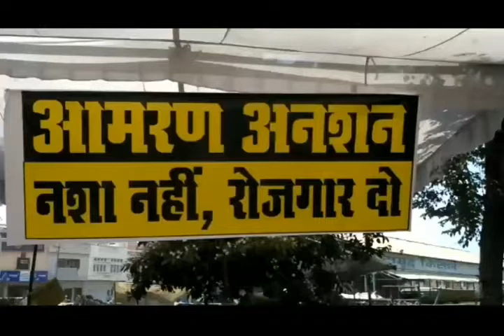Fatehabad: देखिए CM Khattar की सदबुद्धि के लिए Kashi ने किया हवन यज्ञ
Fatehabad विशेष जोन की मांग को लेकर आमरण अनशन पर बैठे प्रवीण काशी ने प्रदेश सरकार को सद्बुद्धि के लिए आंबेडकर पार्क में यज्ञ का आयोजन किया। प्रवीण काशी का कहना है कि श्राद्ध चल रहा इसमें हमने यज्ञ करके पितरों की पूजा की। ताकि पितर मुख्यमंत्री मनोहर लाल को चिट्टे व केमिकल वाले नशे से मुक्त सिरसा-फतेहाबाद जोन का वादा जो प्रवीण काशी से किया उसको आचार संहिता से पहले पूरी कर सके।